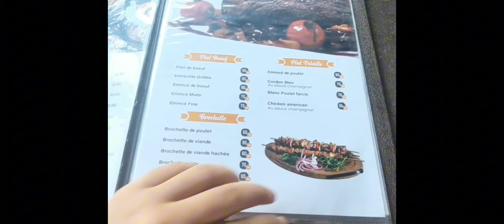veille+rentrée scolaire🏫 2024/2025 ♥️spa 🛁🚿morning routine 🥐🥞 الدخول المدرسي 2024/2025